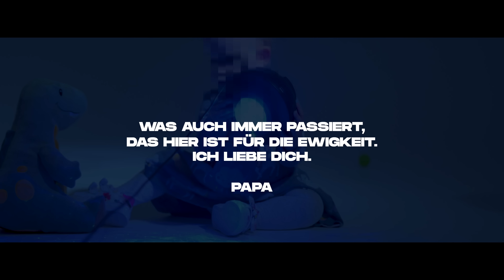RICHTER - MILA ❤️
Hey Fam,

voller Liebe präsentiere ich Euch die letzte Videoauskopplung zu "MOSAIK".Die EP feiert heute Ihren Release. Freue mich über jeden der reinhört.

🍀➜ : Mosaik auf Spotify

🍀➜ : Struggle Mixtape #3 auf Spotify

Video produced by Richter
✂ / Edit: Michael Richter
✂ / Filmed by: Philipp Kopp aka vanderworkz

Wenn Euch der Song gefällt, lasst gerne ein Like oder Kommentar unter dem Video. Danke schön!

produced by NicoBeatz & d9wn
mixed & mastered by Richter

Danke Vika für die wundervolle Hook! 💓

Zu guter Letzt an alle Fans:
Danke für Eure Unterstützung in all den Jahren 💓